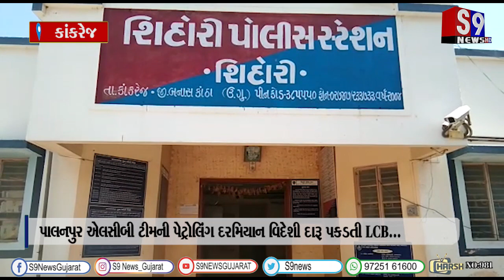કાંકરેજ : પાલનપુર એલસીબી ટીમની પેટ્રોલિંગ દરમિયાન વિદેશી દારૂ પકડતી LCB...